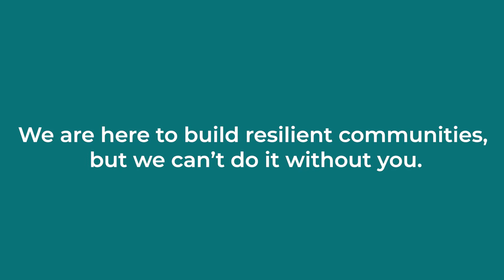Darrell Steinberg | Saving Lives and Keeping Families Together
MAS-SSF takes pleasure in inviting you to their Ramadan Virtual Fundraiser, “Saving Lives and Keeping Families Together”, on Saturday, May 1st.

We are looking forward to having you at this exciting event.